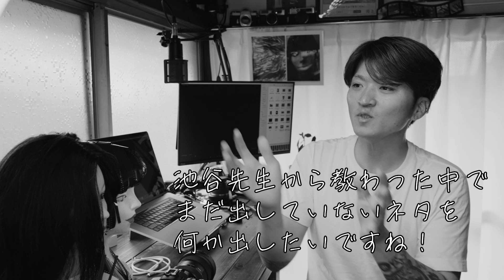プロは凄いんだぞと怒られました(T . T)実力の判断基準ってそれで良いんですか？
師匠の池谷先生との動画はこちらから

プロの写真作家が選ぶ初心者が撮った良い写真とは？ニコンD7500｜D90｜SONY HX90V｜初代a７｜P510｜キットレンズ｜など安い機材で撮った写真をガチプロの先生に見てもらいました！

ニコンP510で撮った写真をプロの写真作家の先生に見てもらったら...｜先生はキャノンプロ会員｜コンデジ最強説｜中古で一万円！

プロの写真作家は見ているところが全然違かった！師匠から学ぶ写真上達法。